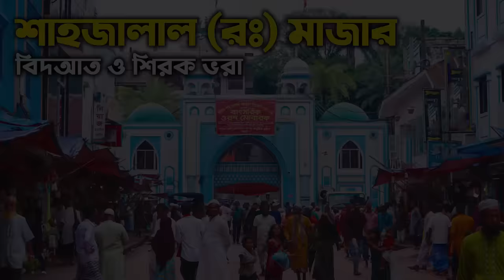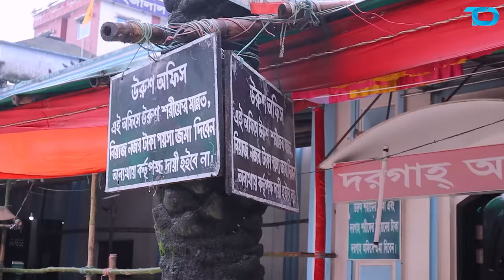হযরত শাহজালাল মাজার | Hazrat Shahjalal Mazar | সিলেট ভ্রমণ | Sylhet Tour | Ohab Traveler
শাহ জালাল রহ. ভারতীয় উপমহাদেশের বিখ্যাত একজন সুফি দরবেশ। তার পুরো নাম শেখ শাহ জালাল কুনিয়াত মুজাররদ। ৭০৩ হিজরী মোতাবেক ১৩০৩ খ্রিষ্টীয় সালে ৩২ বছর বয়সে ইসলাম ধর্ম প্রচারের লক্ষ্যে অধুনা বাংলাদেশের সিলেট অঞ্চলে এসেছিলেন বলে ধারণা করা হয়। তার সিলেট আগমনের সময়কাল নিয়ে যদিও বিভিন্ন অভিমত রয়েছে।
হযরত শাহজালালের মাজার সিলেটের অন্যতম প্রধান দর্শনীয় স্থান, যা সিলেট সদরের অন্তর্গত। এটি সিলেট শহরের ঠিক মধ্যস্থলে এবং '০' পয়েন্টের ১ কিলোমিটারের মধ্যে অবস্থিত। স্থানীয়ভাবে এলাকাটিকে দরগা এলাকা এবং প্রবেশপথটিকে দরগা গেইট বলা হয়।

সিলেটের মধ্যখানে টিলার উপর চিরনিদ্রায় শায়িত আছেন হযরত শাহজালাল (রহ:) এর মাজারজেয়ারতের জন্য দেশের নানা প্রান্ত থেকে প্রতিদিনইধর্ম-বর্ণ নির্বিশেষে হাজার হাজার মানুষ সিলেট আসেন।
শাহজালাল চরণস্পর্শ পাওয়ার কারণেই সিলেটকে অনেকেই পূণ্যভূমি হিসেবে অভিহিত করেন।
হযরত শাহজালাল (রহ:)একজন বিখ্যাত দরবেশ ও পীর। তাঁকে ওলিকুল শিরোমণি হিসেবেও আখ্যায়িত করা হয়ে থাকে।
সিলেট অঞ্চলে তাঁর মাধ্যমেই ইসলামেরপ্রসার ঘটে। সিলেটের প্রথম মুসলমান শেখ বুরহান উদ্দিনের ওপর রাজা গৌরগোবিন্দের অত্যাচার এবং এর প্রেক্ষিতে হযরত শাহজালাল (র) ও তাঁর সফরসঙ্গী ৩৬০ আউলিয়ার সিলেট আগমন ইতিহাসের একটি উল্লেখযোগ্য ঘটনা।
মাযার অর্থ যিয়ারতগাহ। যিয়ারত করার স্থান। আমরা সবাই ইন্তিকাল করবো। এরপর কিয়ামত পর্যন্ত আমাদের পার্থিব ঠিকানা হলো কবর। বিশিষ্ট বুযুর্গানে দ্বীনের কবর বেশি যিয়ারত করা হয় বলে তাঁদের কবরকে মাযার বলা হয়।
হাদীস শরীফে আমরা কবর যিয়ারতে উৎসাহমূলক বক্তব্য দেখতে পাই। কারণ এতে আমাদের পরকালীন জীবনের কথা মনে হয় এবং দুনিয়াবি কাজের প্রতি বিমুখতা তৈরী হয়।
এমনকি রাসুলুল্লাহ (সল্লাল্লাহু আলাইহি ওয়া সাল্লাম) নিজেও বাকী গোরস্তানে সাহাবীদের কবরগুলো যিয়ারত করতেন, উহুদের ময়দানে শহীদদের কবর যিয়ারত করতেন।
সাহাবীগণ পরবর্তীতে তাঁর রওজা শরীফ যিয়ারত করেছেন। তাই মাযার যিয়ারত সুন্নাত এবং শরীয়াতসম্মত আমল-এতে কোন সন্দেহ নেই। কেউ মাযার যিয়ারতকে এনকার করলে তার অর্থ সুন্নাতে নববীকে এনকার করা।

যাই হোক, কি কি শিরক-বিদায়াত ও অন্যায় কর্মকাণ্ড মাজার এলাকায় হয়, দেখা যাক:
*মাজার উদ্দেশ্য করে সিজদা দেয়া
*মোমবাতি জ্বালানো
*মাজারের চারপাশ ঘিরে তাওয়াফ করা
*মাজারে এসে মনের আশা পূর্ণ হবে এজন্য মান্নত করা।
*বাদ্যযন্ত্র বাজিয়ে নাচ গান করা।
*মাজারে শায়িত বুযুর্গকে ঘুষ দেয়ার অংশি হিসেবে মাজারের উপর টাকা ছিটানো। শিরকের পর এটাই সবচেয়ে জঘন্য কাজ বলে আমার মনে হয়। যে বুযুর্গ সারাজীবন দুনিয়া বিমুখ ছিলেন, তাঁকে এভাবে অসম্মানিত করা খুব গর্হিত কাজ। কেউ যদি মাজার স্টেট চালানোর জন্য খরচ করতে চায়, সেটা ভিন্নভাবে দিলে দিতে পারে।

আজ এই ভিডিওর মধ্যে এমনই কিছু কাজের চিত্র আমি তুলে ধরবো, যেসব শিরক-বিদায়াত ও অন্যায় কর্মকাণ্ড শাহ জালাল মাজার এলাকায় হয় ।

🎦 Camera: Canon M50 Mark ii